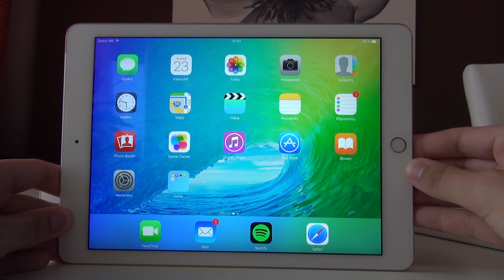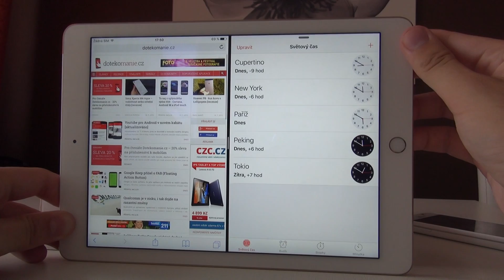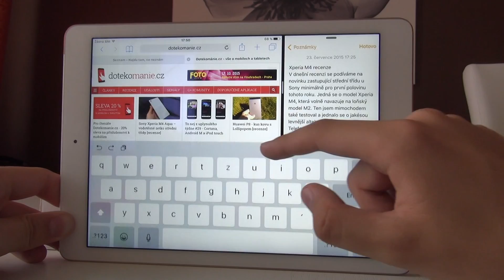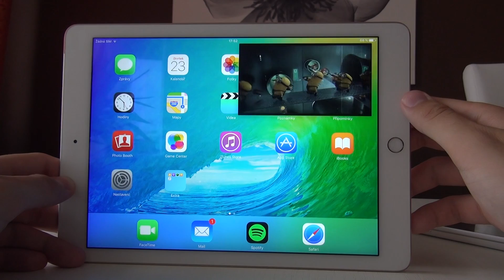iPAD AIR 2 - iOS 9 Multitasking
První pohled na možnosti multitaskingu v iOS 9 beta.

Autor: Miroslav Růžička